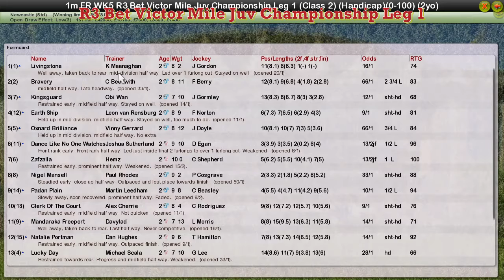FR WK5 R3 Bet Victor Mile Juv Championship Leg 1